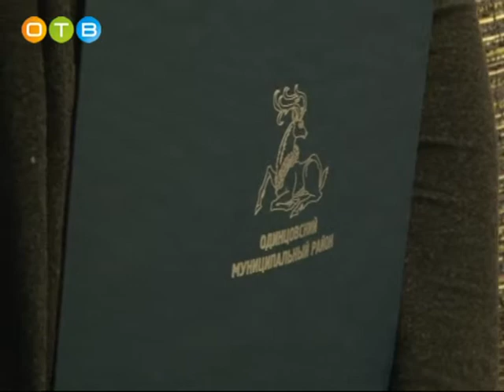Голицынские новоселы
В Одинцовском районе продолжается реализация программы по обеспечению жильем детей-сирот. На днях в администрации вручали ключи от новых квартир, расположенных в Голицыно. В жилых помещениях проведен ремонт, закуплена мебель и бытовая техника.